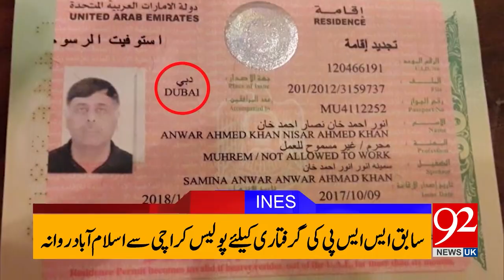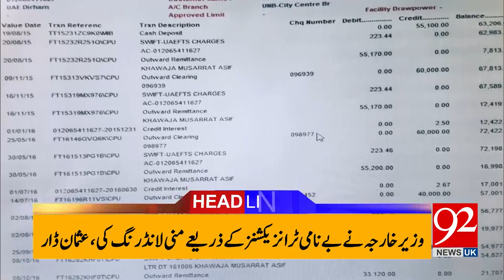92 News UK Headlines 03:00 PM- 24 January 2018 - 92NewsHDPlus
Watch : 92 News UK Headlines 03:00 PM- 24 January 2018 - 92NewsHDPlus